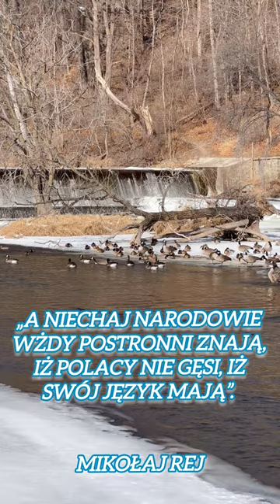Klasyka. Zgadzacie się z poetą?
Kim był Mikołaj Rej?
Rej był pisarzem wszechstronnym i niezwykle płodnym. Jednak mimo wielu wydań i wznowień tylko część pism zachowała się do dzisiaj. Pisał wyłącznie w języku polskim, świadomie realizując renesansowy postulat rozwoju języka narodowego.